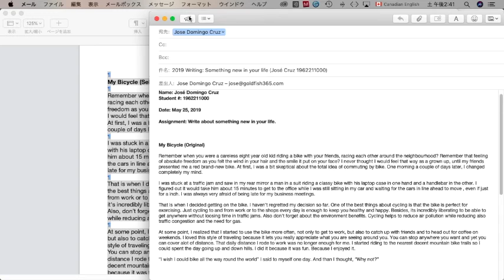2019 Writing Sending by email Part 2